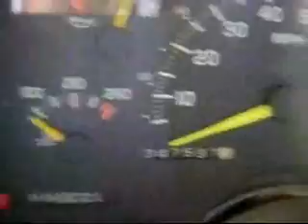Virtual Ride in the GMC Suburban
I had some work related errands to run (and a stop at BK) so I took the company's super high-mileage 1993 GMC Suburban. Now I know why no one ever wants to drive it. The steering at highway speeds is frightening, you can see at the end how much futzing it takes to keep it straight. The trans is a little wonky, but it's still accelerates real nice- that 350 is smooth and while it may not have a lot of horsepower, it's got a shitload of torque! You can also hear the bang and clunk it makes at 3:41; Whenever you make a sharp left it does that, and you can feel it too, feels like you ran something over.